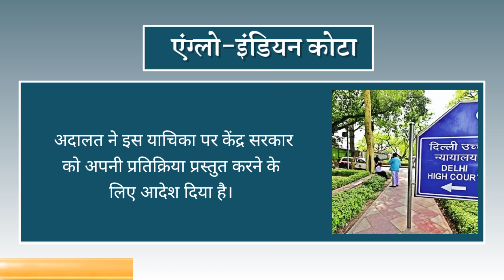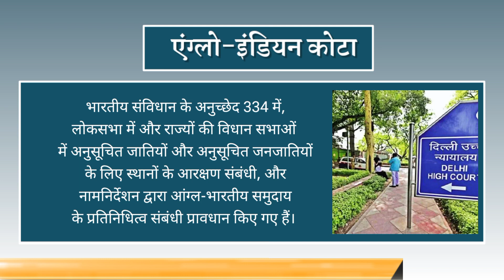Anglo-Indian quota UPSC | Daily UPSC PSC based current affairs